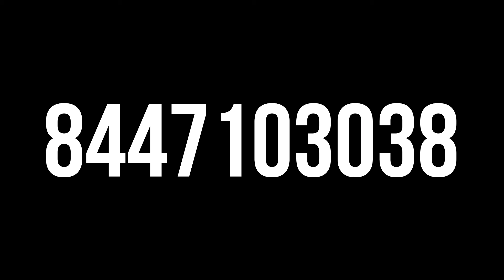School Ke Best Days Episode 39: - Cast PRASHANT Introduction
Work in Our Next Short video

Follow Celebrity Face & Founder on  Facebook & Instragm and Connect for WORK